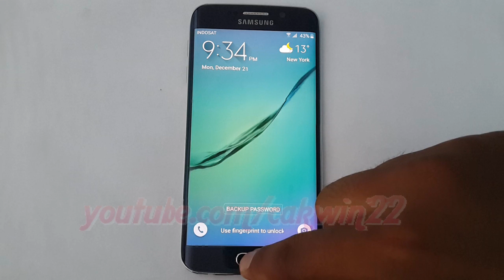Android Lollipop : How to block all incoming messages but not in Favorite list on Samsung Galaxy S6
This video show How to block all incoming messages but not in Favorite list on Samsung Galaxy S6 or S6 Edge.  In this tutorial I use Samsung Galaxy S6 Edge SM-G925F International version with Android 5.1 (Lollipop).